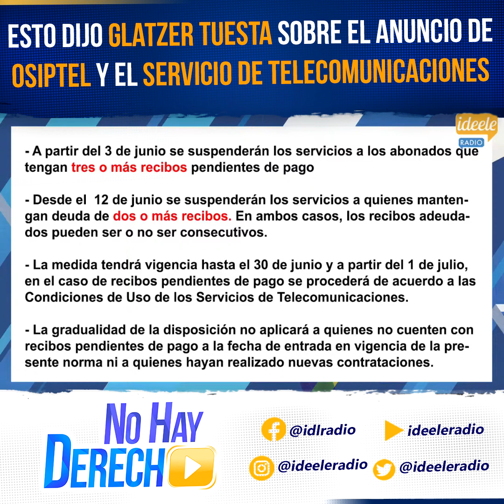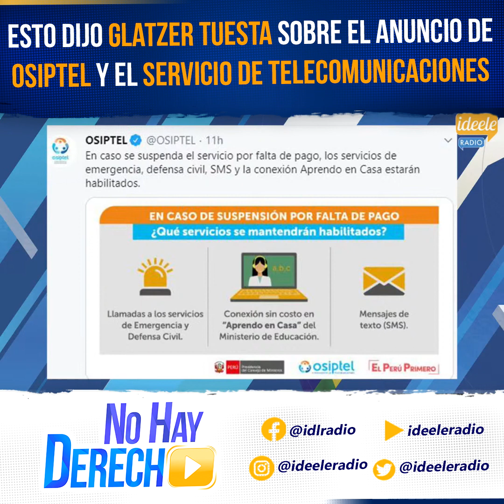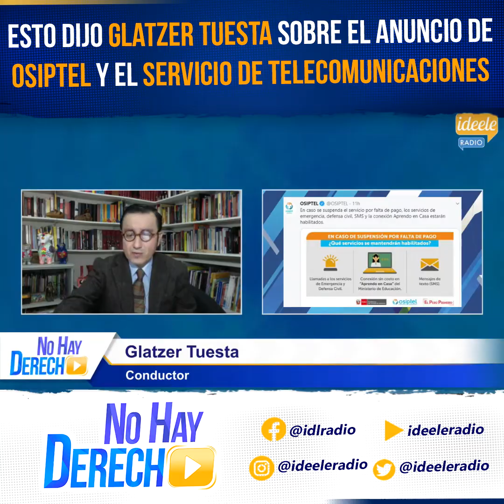Esto dijo Glatzer Tuesta sobre el anuncio del Osiptel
🔴 Glatzer Tuesta, conductor de No Hay Derecho, comentó la resolución del Osiptel que indica que a partir de hoy se podrá cortar el servicio de telecomunicaciones ☎ a los clientes con tres o más recibos pendientes y que no los hayan fraccionado.